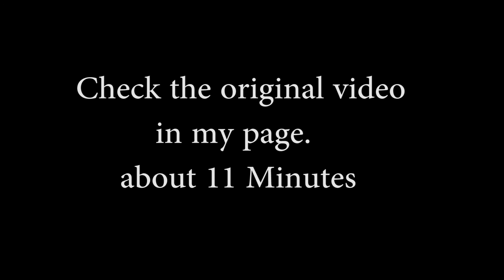OVNI Miami Florida Sep/03/2011 filmed by me with iphone 4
I'm not sure what it is, but it abruptly changed the trajectory. The trajectory was from west / east and went to east / west from just like that, with a quick turn without stop.
I was driving and caught my attention.
After parking my car, I filmed with my iphone 4.
The wind seemed to be not in the same direction as the object. I do not know if by an optical illusion or not, seemed to make one rotation on its axis.
It was on September 3, 2011 yesterday (Between 3:00 and 4:00 PM)